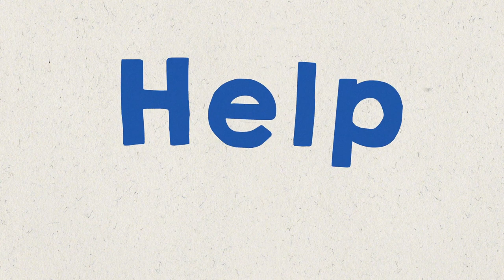Respect The Throne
In the toilet, help keep the pipes free, only flush toilet paper, poo or pee.

Wiping with anything else? bag it and bin it.